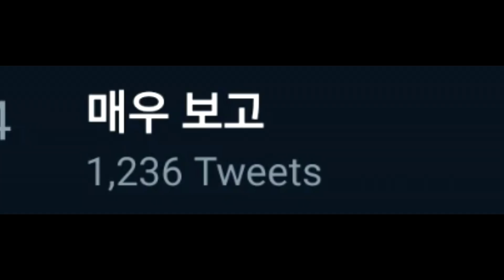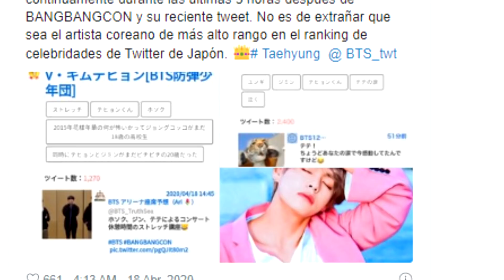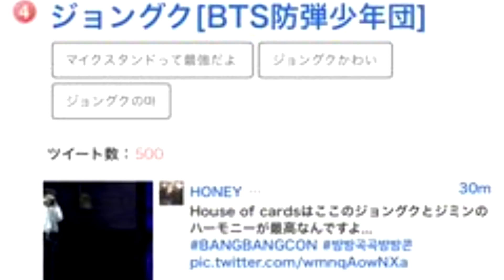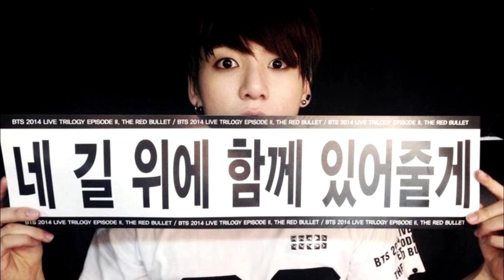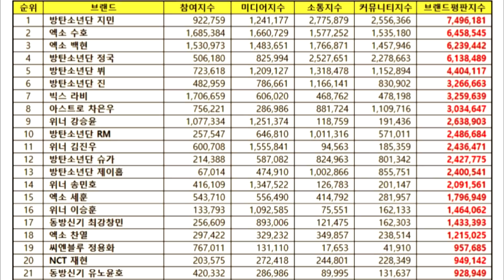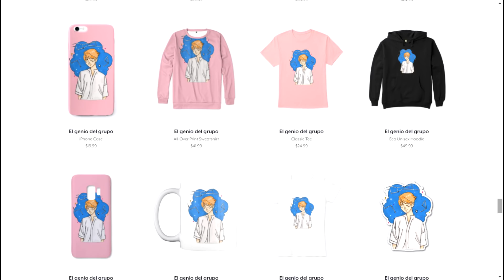POBRE V Y JUNGKOOK | FANS ENAMORADAS DE ESTAS FOTOS DE JK | NUEVO DIBUJO | NUEVO VIDEO REVELADO